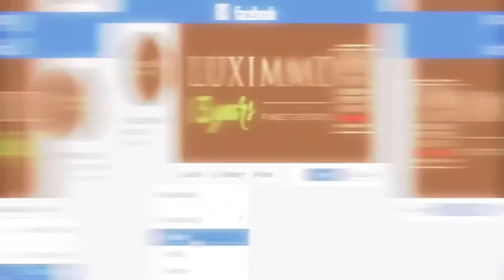Луксозно обзаведен апартамент до Гребната база в кв. Христо Смирненски